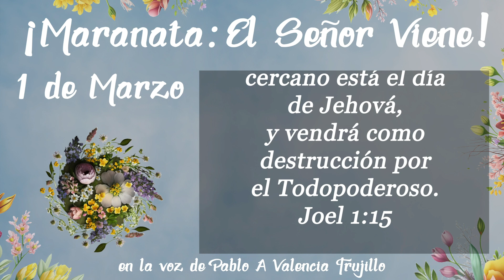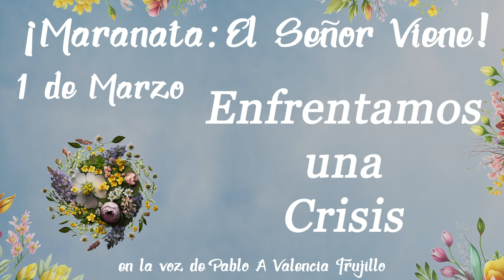¡Maranata: El Señor Viene! Marzo. Día 1 - Enfrentamos una Crisis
Marzo - Preparados para el Cielo
Día 1 - Enfrentamos una Crisis

Créditos:
Background photo by Yang Shuo on Unsplash
Thumbnail photo by Hide Obara on Unsplash